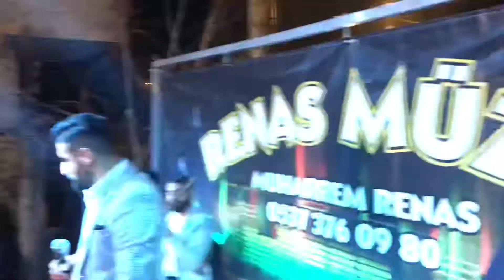Şampiyon Kara Çoban Halay Başında Renas Müzik Mersin Düğünü Ağır Delilo 2022!!